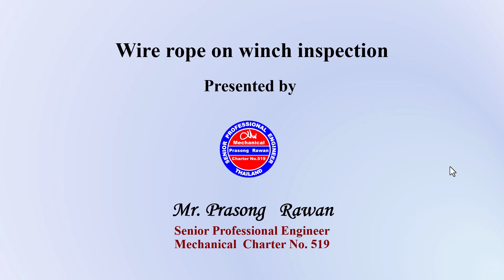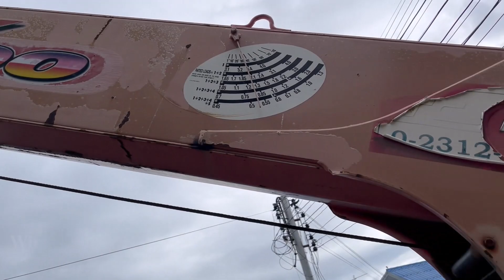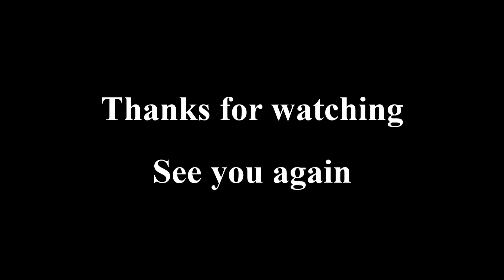Crane Inspection on Job Site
Inspection wire rope on the winch.